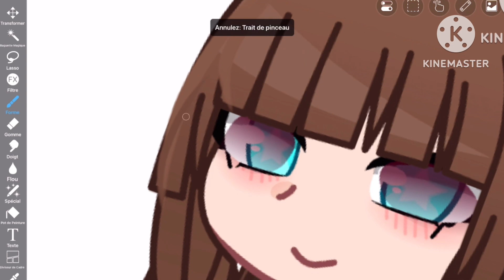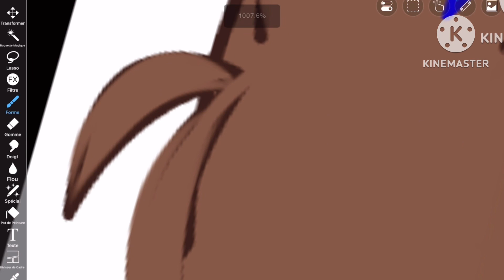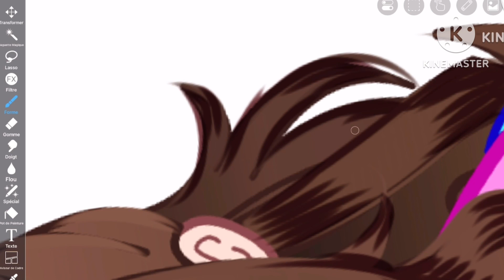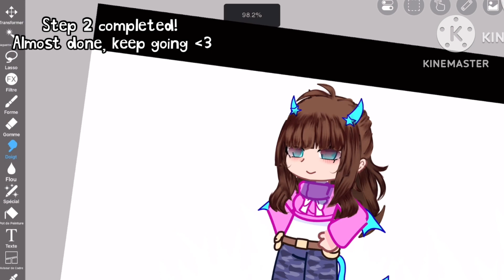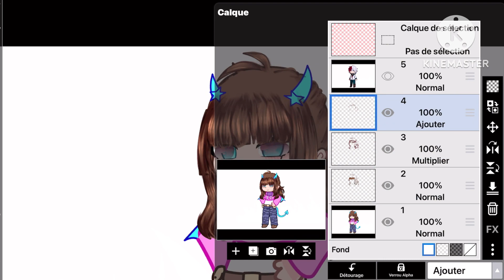|| requested by @arty_oddity ||• » hair tutorial « •|| hiiii ||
Sry it took so long- I had school & hw